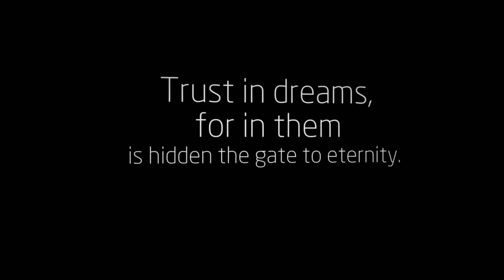Hope... Dream... Faith... Believe...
In today's inspiration, Dr. Tom explores the root of bringing the hope of light into a shattered world.